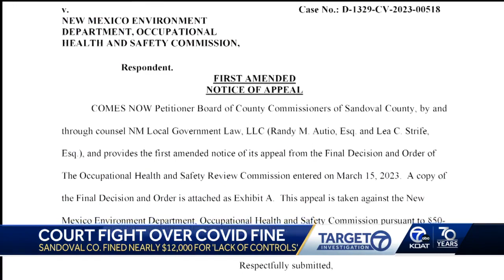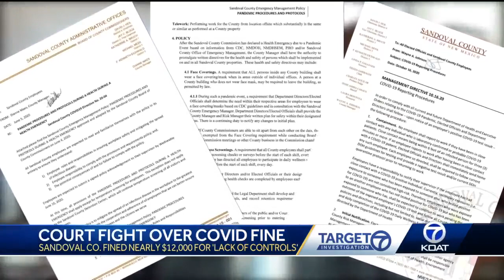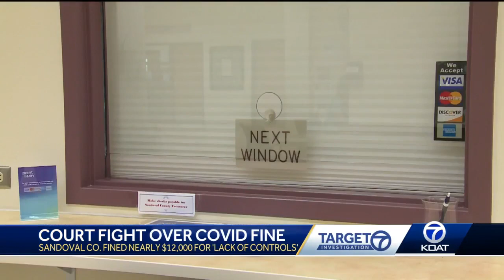Sandoval County fined for protocols after COVID-19 death